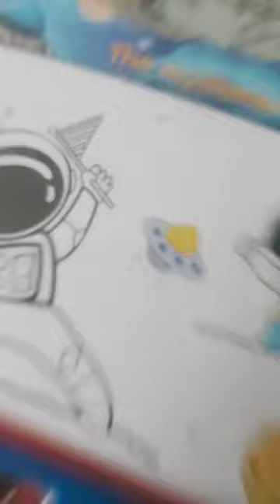19 November 2023